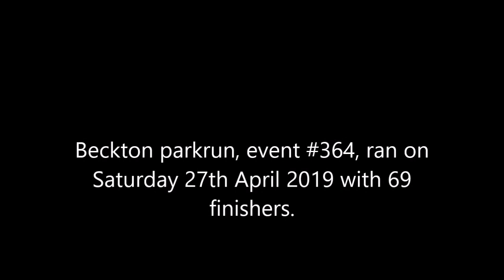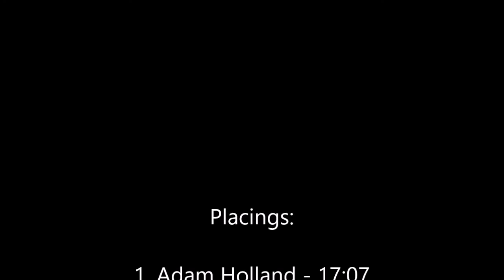Beckton parkrun 27/04/2019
GoPro view of Beckton parkrun, event #364, ran on Saturday 27th April 2019 with 69 finishers.

Placings:
1. Adam Holland - 17:07
2. Alex Hoggard - 17:31
3. Mark McColgan - 18:50.